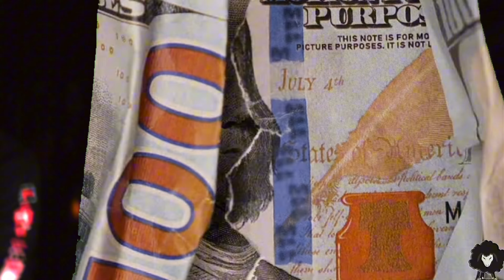BGROOVE CMD X SKILLZONDABEAT-REFILL ( DIRECTED BY BLACKSHEEP FILMS- @jl_shotthat )